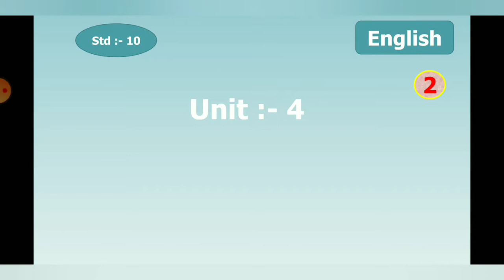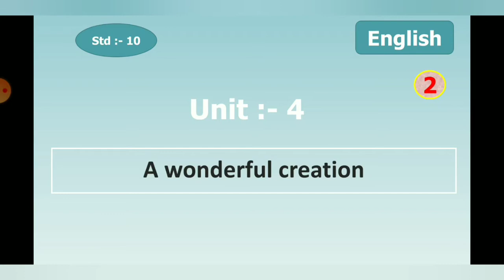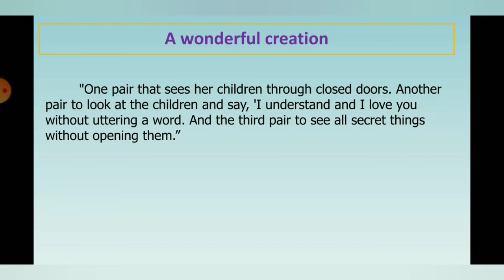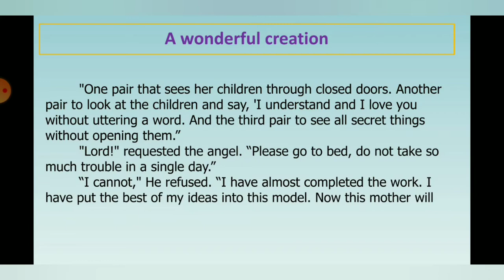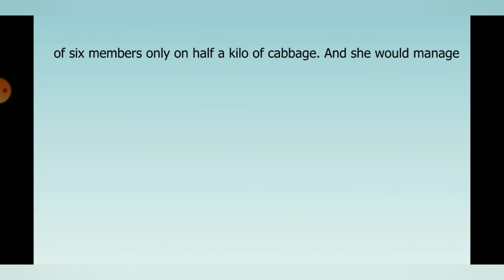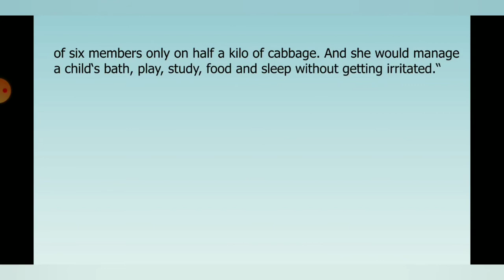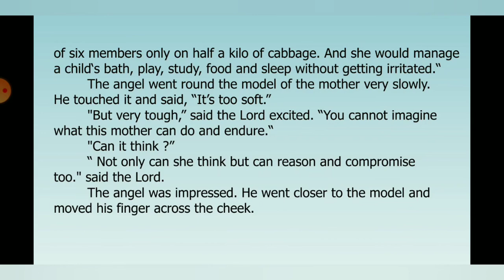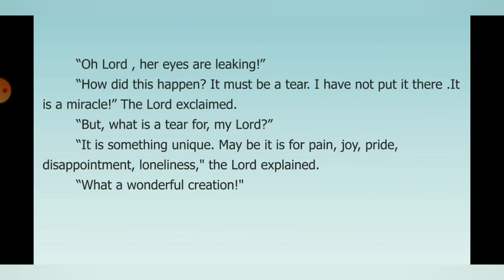ધોરણ - ૧૦ | અંગ્રેજી | unit - 4 | part -2